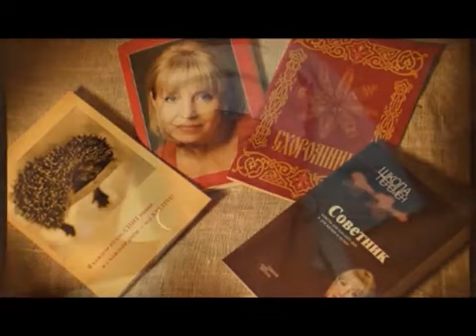Секреты приворотной красоты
Приворотное поле - это что-то страшное? Про ведьм? Или наоборот элементы правильной энергии?

Как реставрировать свое привлекательное пространство? Техники и методы создания поля любви и страсти.

Оставляйте свои комментарии под видео. Я с радостью отвечу каждому!